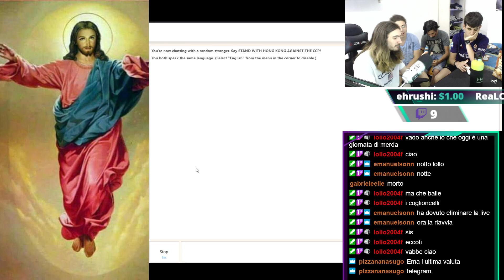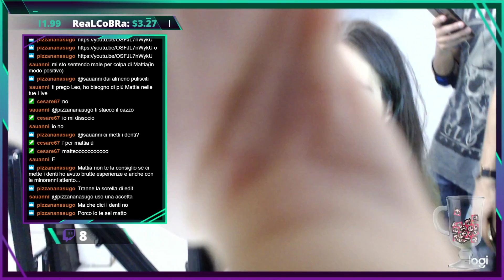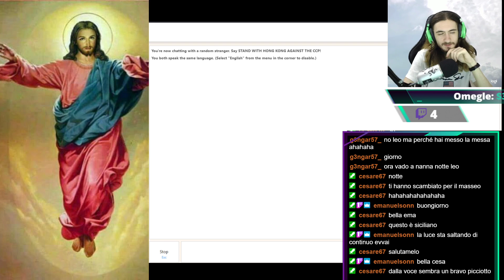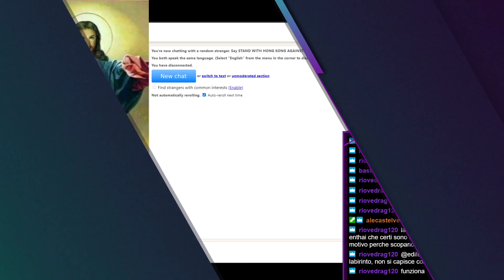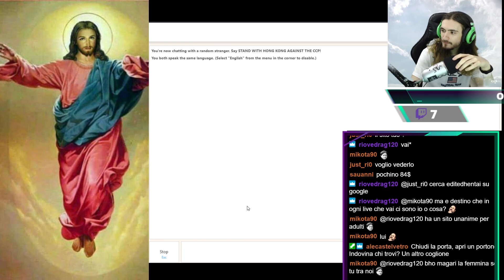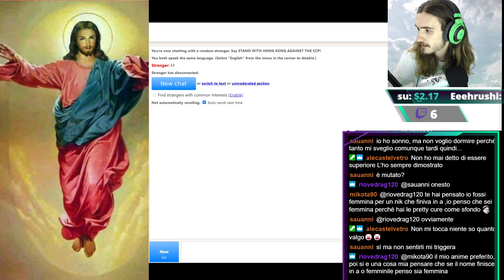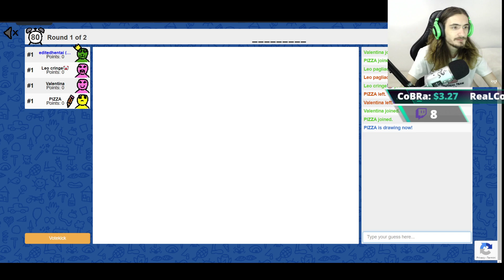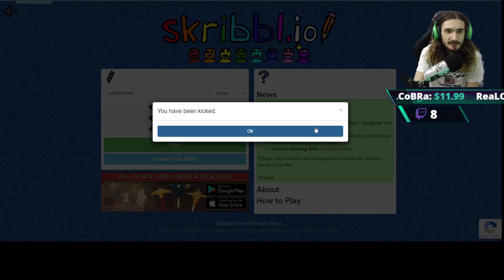Omegle in live!